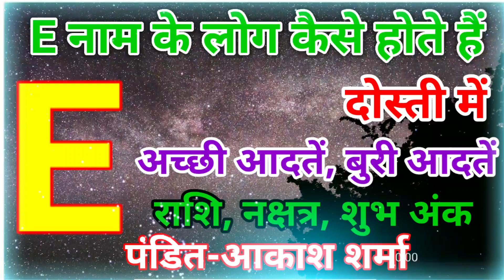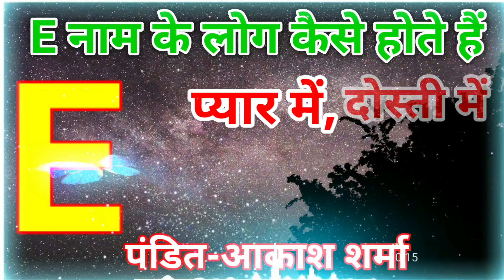E नाम के लोग कैसे होते हैं | E naam ke log kaise hote hain | E name wale log kaise hote hai 2023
किसी भी व्यक्ति के नाम का पहला अक्षर उसके बारे में बहुत कुछ बताता है। इसलिए काफी सोच विचार कर किसी का भी नाम करण किया जाता है। अक्सर लोगों का नाम उनकी जन्म की राशि के आधार पर रखा जाता है, जो कि उसके स्वभाव, व्यक्तित्व और भविष्य का वर्णन करता है। ज्योतिष के अनुसार इंसान के नाम का पहला अक्षर उसके बारे में बहुत कुछ बताता है

e naam ke log kaise hote hai
e naam ke log kaise hote hain
e naam ke log

e naam wale log kaise hote hai
e naam wale log kaise hote hain
ई नाम वाले लोग कैसे होते हैं

E naam wale log kaise hote hai 2023
E k naam wale log kaise hote hain